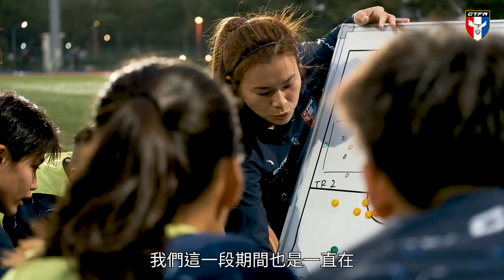中華女足前往紐西蘭 誓言搶下女足世界盃門票✨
中華民國足球協會於今(8)日舉辦中華女足出發2023紐澳女子世界盃10搶3附加賽記者會，誓言全力搶下世界盃門票。